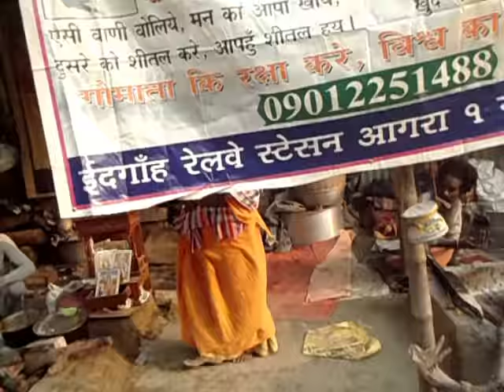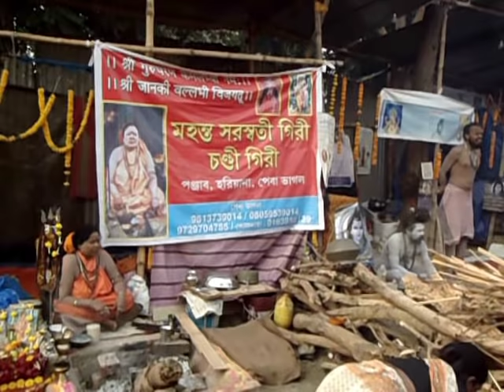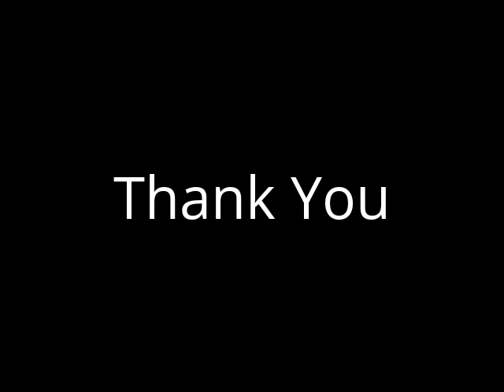Naga Sadhu at Kolkata Babughat Camp on way to Ganga Sagar Mela 2016 (Part 2)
Ganga Sagar Mela is one of the most famous fairs held in West Bengal (India).